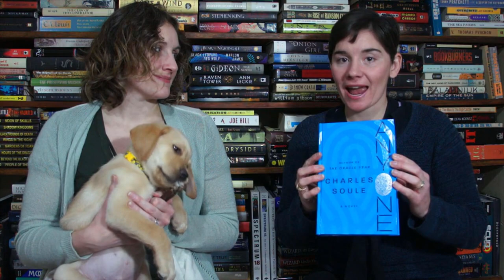Anyone By Charles Soule - BOOK REVIEW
Anyone by Charles Soule summary: In the future, you can be anyone with Anyone. Gabby White has been searching for a cure for Alzheimer's Disease, but when an experiment goes wrong, she could have found humanity's next great leap forward--The Flash. The Flash allows any human's mind to inhabit the body of another human. Unfortunately, Gabby's been working with grant funding from a gangster and she won't give him control of this groundbreaking research.

Then, in the future, The Flash is everywhere. Travel with The Flash. Work with The Flash. Rent out your body for recreation of the darkest kinds. But there are still those trying to work against The Flash and control the power of Anyone.

We hope this video helps you decide whether or not to read ANYONE.

ABOUT US

Conquer Books is a book blog founded by two sisters, Nicole and Rebecca, who are passionate about speculative fiction, including science fiction and fantasy. Visit ConquerBooks.com for more free content.

ConquerBooks.com
Facebook.com @ConquerBooks
Instagram.com @Conquer_Books